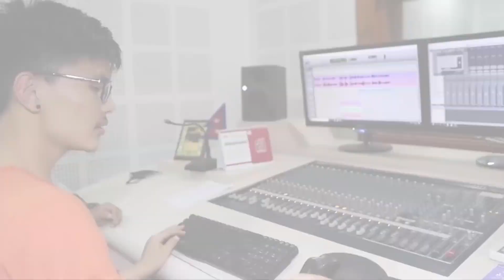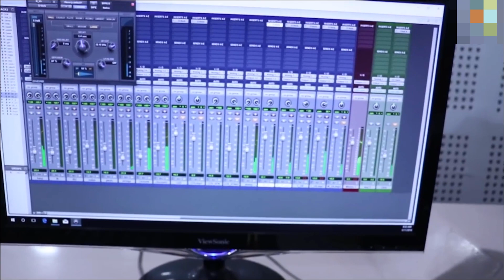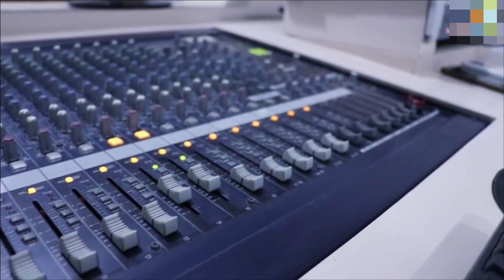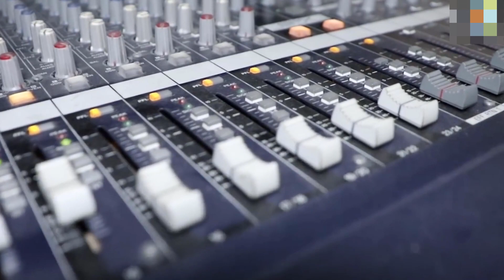Kasto Maya | कस्तो माया | Juni Khaling Rai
Kasto Maya Baseu Kunni

Lyrics: Sukhakala Rai
Vocal: Juni Khaling Rai
Music / Arranger: Krishna Bhakta Rai
Recordist / Mixing: Muskan Mukarung
Audio: Sewa Entertainment
Vedio / Edit: Jiwan Mukarung